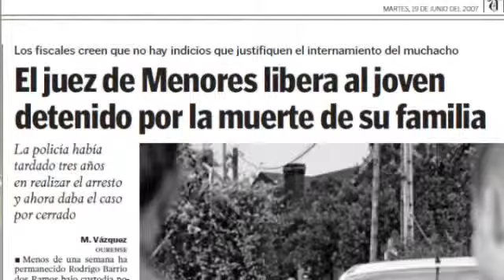Sienta en el banquillo a los que le acusaron de asesinato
En el año 2004, era asesinada en Burgos la familia Barrios. El hijo mayor de la pareja, y único superviviente, fue arrestado tres años después como sospechoso del crimen, pero finalmente fue puesto en libertad. Hoy Rodrigo Barrios ha llevado a juicio a sus tíos maternos por presuntas amenazas. Una vista celebrada en Verín, de donde es la familia, y en la que ha estado muy presente el crimen, aún sin resolver